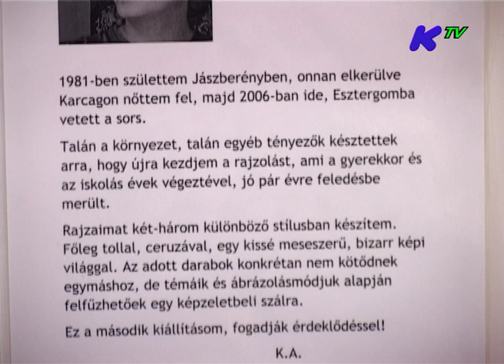"egy Kis groTeszK" Kéri András grafikai kiállítása a TÁR-LAK SZALONBAN